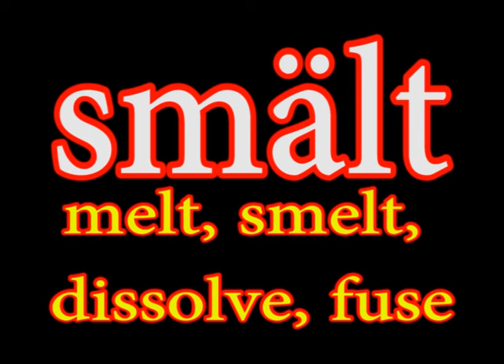Svenska verb 27 Swedish verbs 27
Swedish verbs and their english translation. Svenska verb och deras engelska översättning. فعل های سوئدی و تر جمه انگلیسی آنها.
الأفعال السويدية والانجليزية ترجمتها.